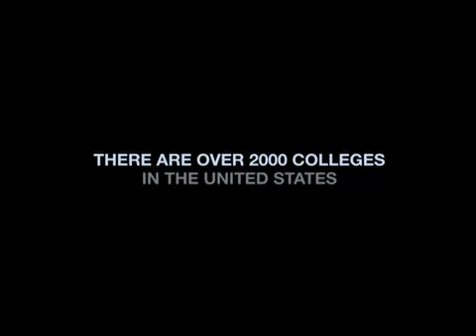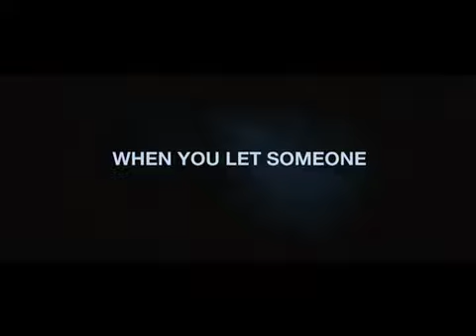Blogomatic3000 Exclusive - Cam Gigandet introduces The Roommate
Actor Cam Gigandet introduces the trailer for his latest film The Roommate, exclusively for Blogomatic3000.com